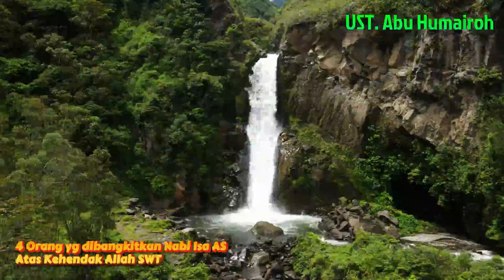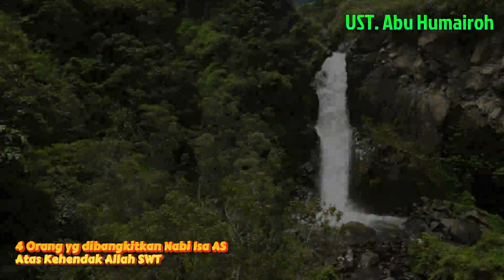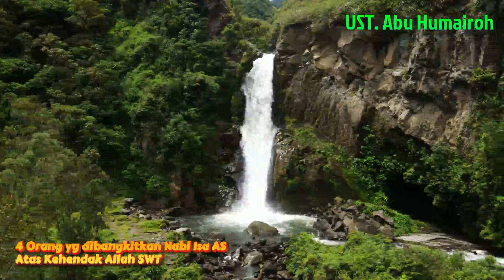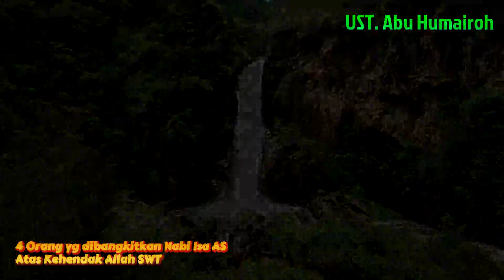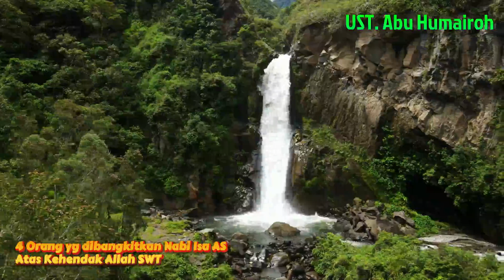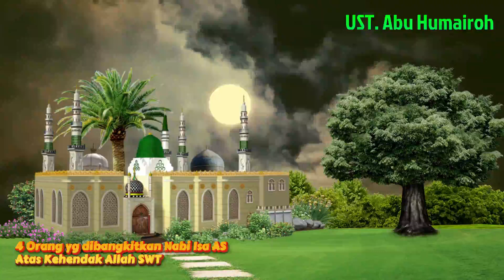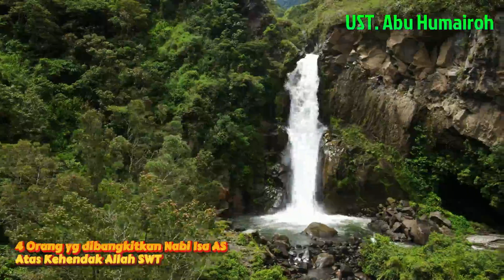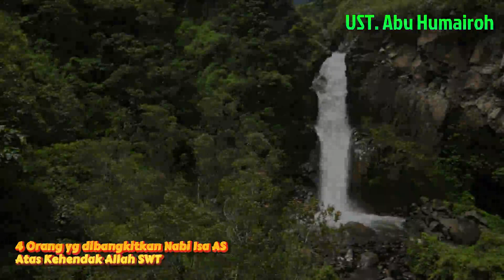4 Orang yg dibangkitkan Nabi Isa AS atas kehendak Allah SWT || Ustadz Abu Humairoh